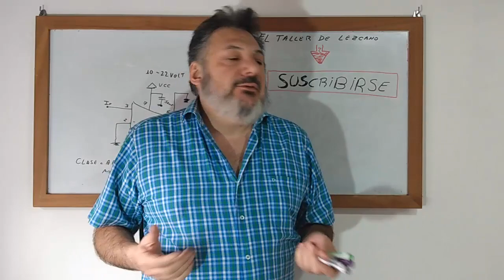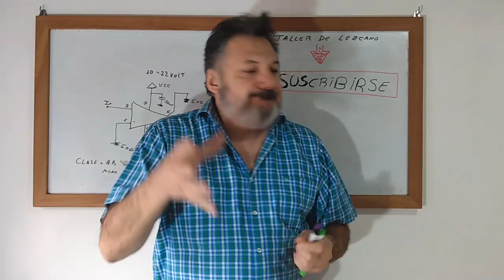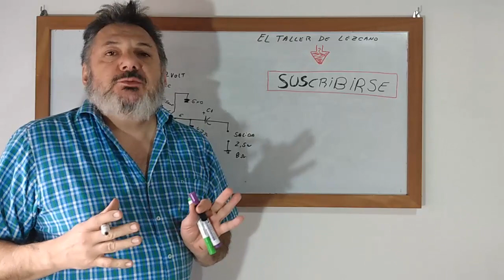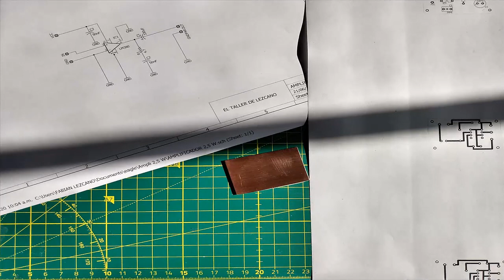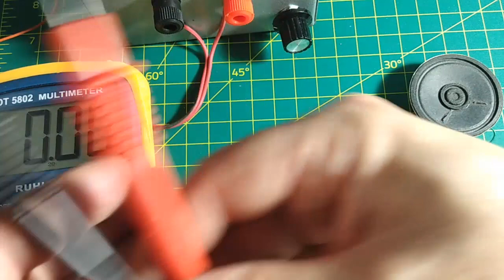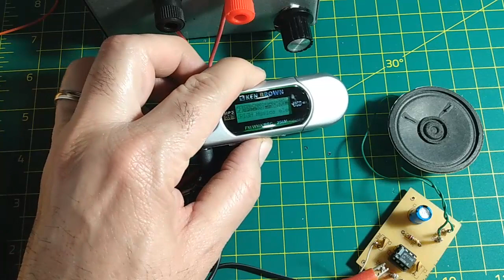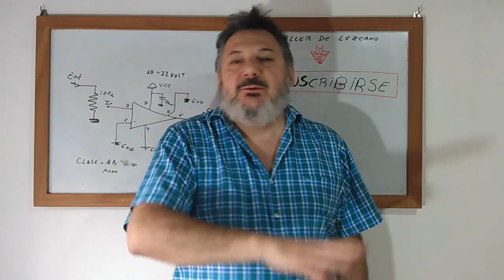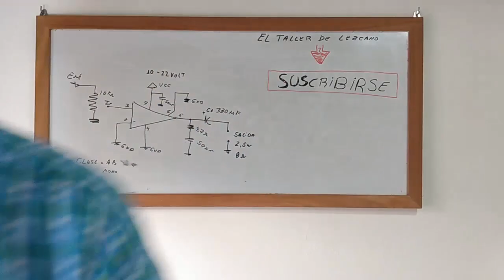AMPLIFICADOR PARA PROYECTOS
Amplificador para taller o proyectos.
Este circuito está construído en base a un circuito integrado LM380 N, el cuales un amplificador de audio en un solo chip. La ganancia de este amplificador es fija (34 db). La etapa de entrada permite usar a la masa como referencia de las señales de entrada; la salida del integrado está protegida contra cortocircuitos. Además posee una limitación interna contra sobre temperaturas. Con la fuente de alimentación entre 10 y 22Vcc, la potencia de salida variará entre 0,8 y 2,5W sin necesidad de disipador para el circuito integrado. Para que el amplificador funcione correctamente, la señal de entrada debe tener una tensión entre 50 y 100 mV de valor eficaz.